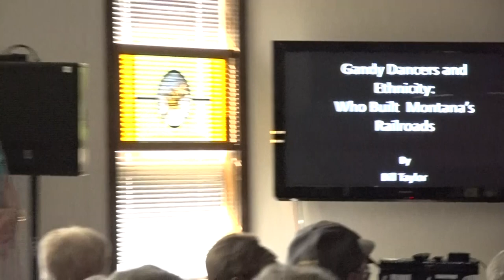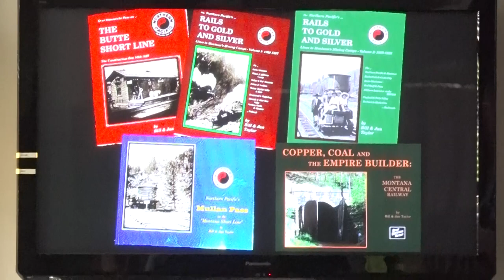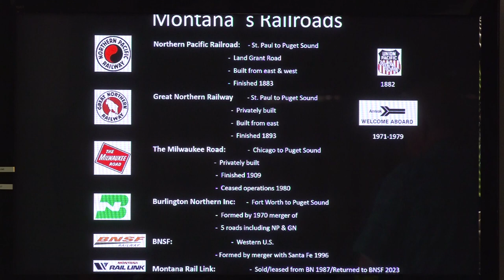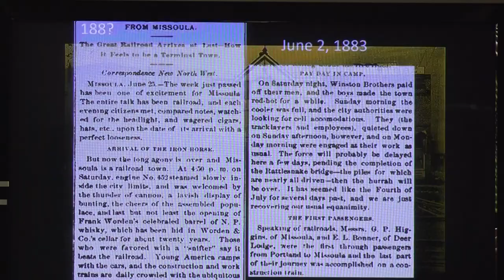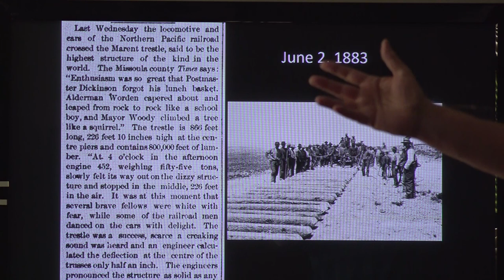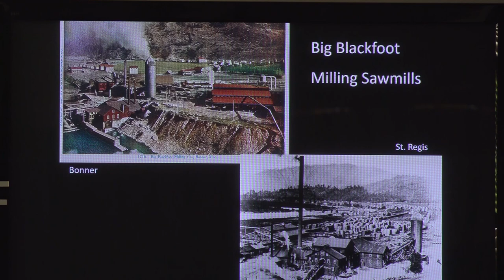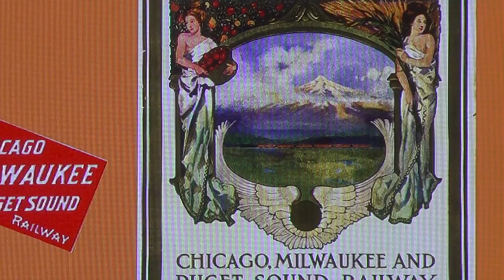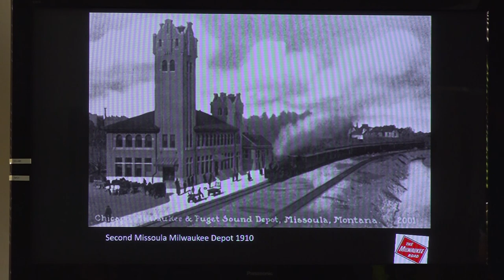Gandy Dancers & Ethnicity: The Immigrants Who Built Montana's Railroads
Bill Taylor, co-author with his wife Jan Taylor of the books "The Northern Pacific's Rails to Gold and Silver" and "Northern Pacific's Mullan Pass on the Montana Short Line,"  talks about ethnic groups involved in the construction of the railroads. This is the 37th roundtable lecture in the Bonner History Roundtable series (2023).